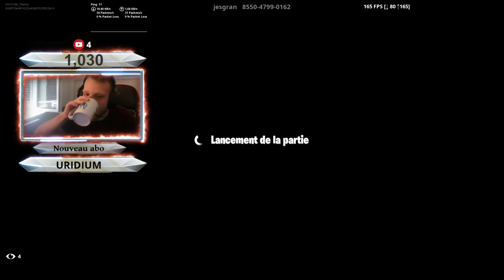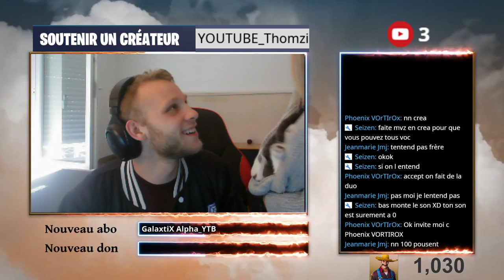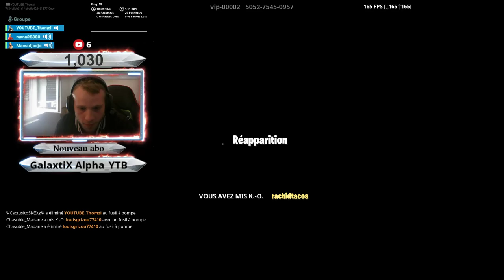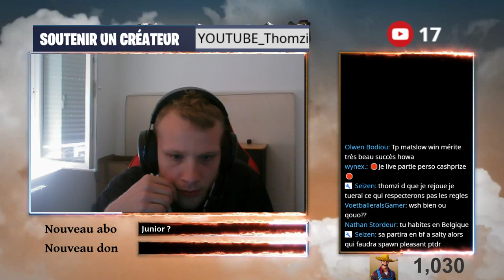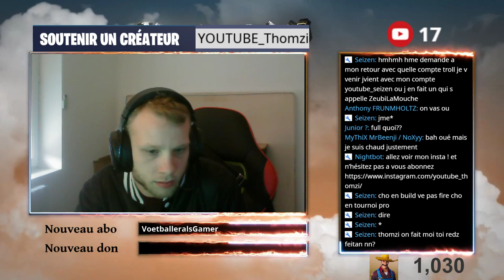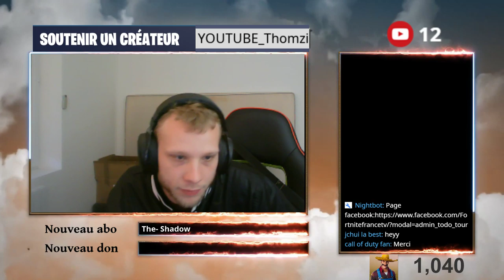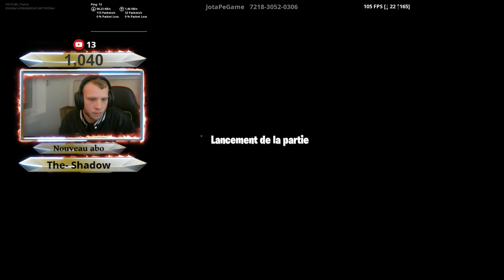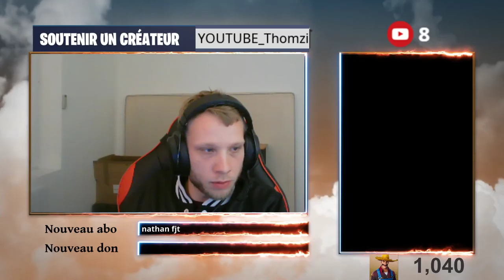🔴 [ LIVE FORTNITE ] PARTIE PP Partie personnalisé / DUO / SQUAD / SOLO !